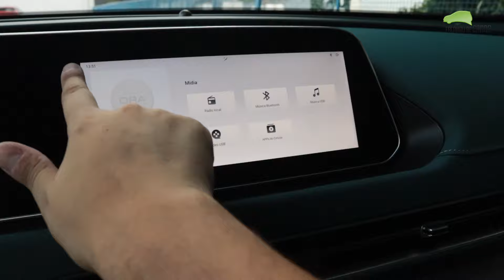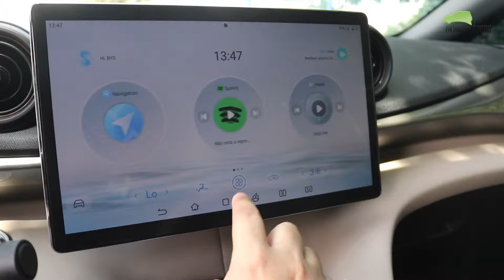COMPARATIVO BYD Dolphin vs GWM ORA 03 - Saiba qual é O MELHOR carro para você!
Novos @BYDBrasil Dolphin Diamond e @gwm_brasil ORA 03 Skin são os mais novos lançamentos no Brasil e neste vídeo vamos mostrar cada detalhe para você saber qual carro deve comprar.

O BYD Dolphin tem mais autonomia enquanto o GWM ORA 03 tem mais potência e equipamentos. Então neste comparativo você vai saber tudo sobre ficha técnica, preços, equipamentos, versões, potência, interior e muito mais!